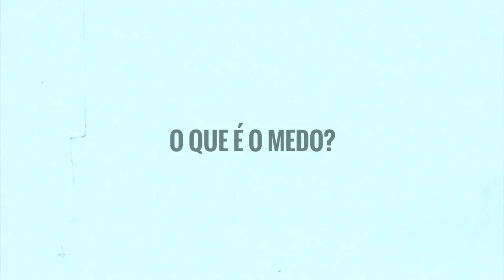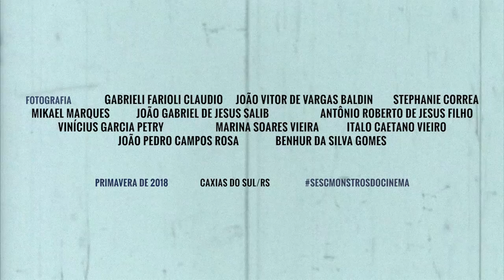"O que é o medo?" - Produção Coletiva - Oficina "Pequenas Câmeras, Grandes Filmes"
Vídeo produzido em 29 de setembro de 2018 em Caxias do Sul/RS. Parte integrante da primeira edição da oficina "Pequenas Câmeras, Grandes Filmes - Aprendendo a fazer vídeos sinistros com o celular", parceria de Breno Dallas e Sesc Caxias do Sul.